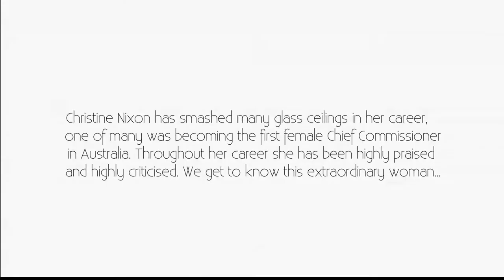Christine Nixon: Why She Didn't Have Children